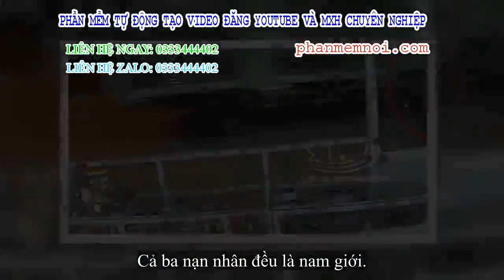✅ CLIP: Xe tải đang lao nhanh chợt dừng chợt ngột, 2 xe máy liên tục đâm kinh hãi hoàng